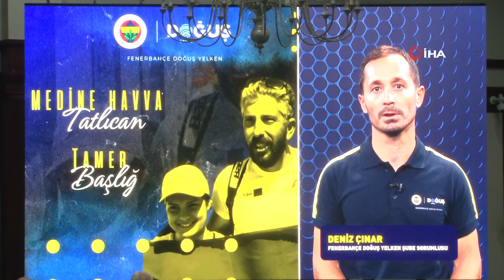Burak Kızılhan'dan TFF'ye sert çıkış: Net adımlar...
Fenerbahçe Genel Sekreteri Burak Kızılhan, Yüksek Divan Kurulu Toplantısı’nda yaptığı konuşmada, "Türkiye Futbol Federasyonu, 15 Temmuz 2023 tarihinde yaptığı açıklamada, 1959 yılı öncesi şampiyonluklarla ilgili komisyon kurulması kararı verdiğini açıklamıştı. Bu açıklamanın üzerinden tam 113 gün geçti. TFF’nin net adımlar atmasını bekliyoruz" dedi.